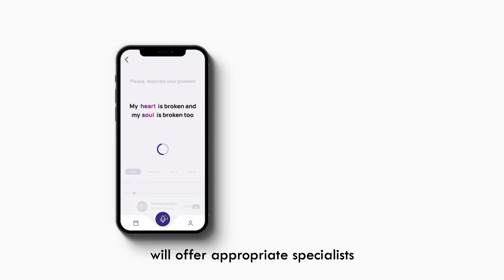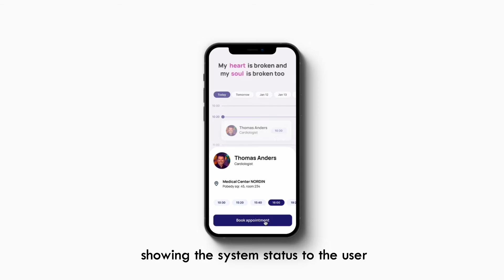Paralect Design Brainstorm. Healthtech app with voice interface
Six talented designers brainstormed together for an hour and found a great solution for the HealthTech app for disabled people. The Paralect design team worked out a flow for the main feature, where the user can point out his symptoms, and artificial intelligence by identifying the keywords will offer appropriatespecialists to whom the user can sign up just in a few clicks.